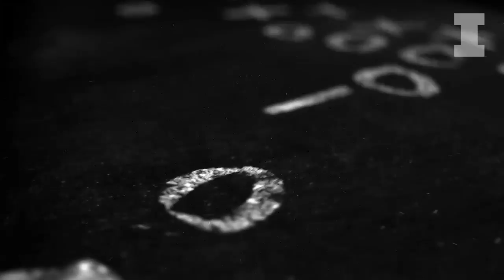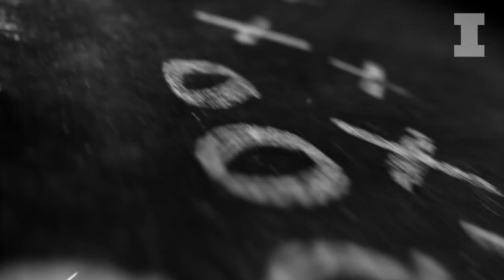Thursday Walkthrough with Lovie Smith | 2017 Game 10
Illinois head coach Lovie Smith sits down with former Illini All-American OL Martin O'Donnell to talk about academics, being role models, closing out games, coaching idols and more ahead of Saturday's game against Indiana (11 am CT on Big Ten) in the latest Carle Thursday Walkthrough.